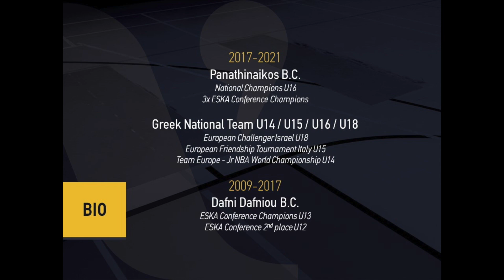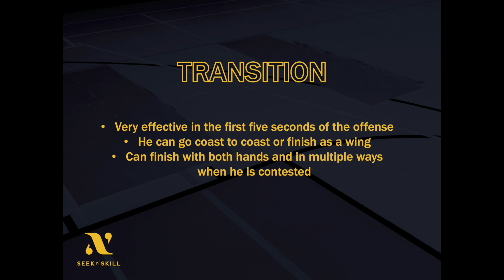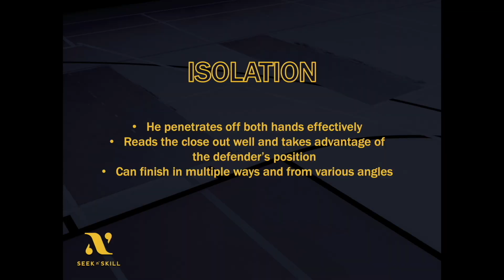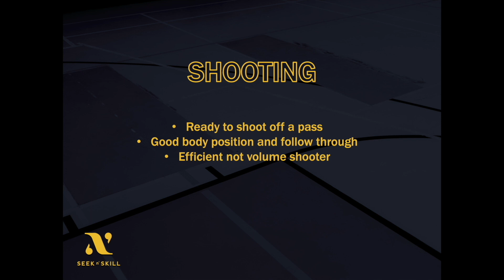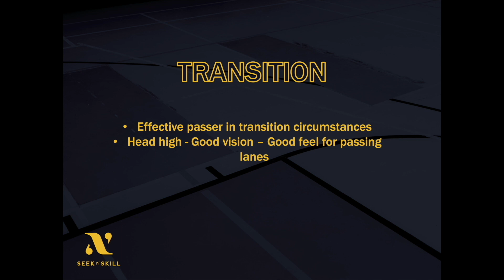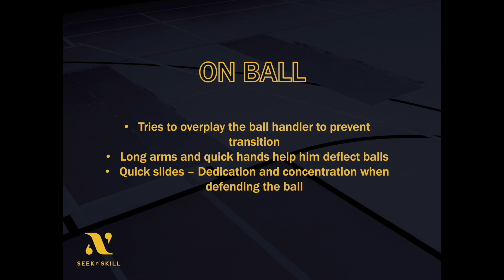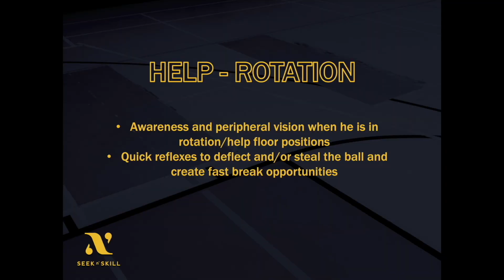Emmanouil Dimou - Scouting Report 2020-2021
Produced by Hudl
Compiled by Seek N' Skill